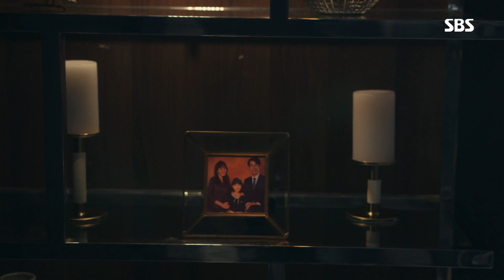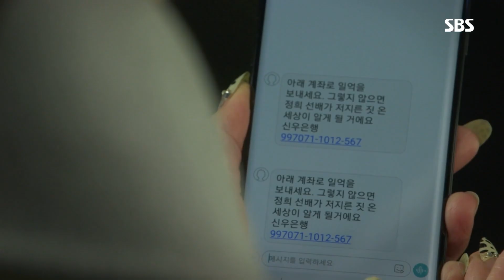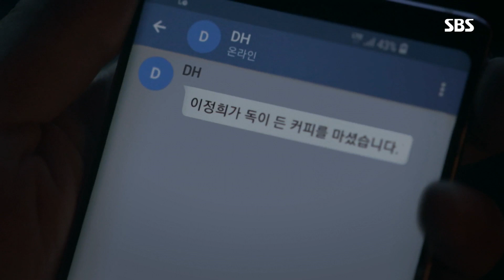[MV] 이승열 - Runaway [미스마, 복수의 여신 OST Part.5(Mis ma, the goddess of revenge OST Part.5)]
김윤진, 정웅인 주연의 SBS주말드라마 [미스마, 복수의 여신] OST Part.5 ‘Run Away’가 출시되었다.
가창에는 모던 록의 대부, 이승열이 참여하였다. 최근 tvN 드라마 [하늘에서 내리는 일억개의 별] OST 가창에도 참여한 이승열은 [미생], [시그널] 등 시청자들의 사랑을 받았던 드라마의 OST 가창을 하며 진한 음색과 독보적인 가창력으로 리스너들의 귀를 사로잡은 바 있다.
이번 OST ‘Run Away’는 락 적인 사운드를 보여주는 노래로 트레몰로 기타로 시작해 강렬한 드럼비트와 크런치한 기타의 조합이 인상적인 곡이다. 여기에 묵직하고 깊이 있는 이승열만의 음색이 곡의 완성도를 더욱 높여 시청자들로 하여금 극의 몰입을 극대화 시킬 것으로 기대해 본다.

[Credit]
Lyrics by 김호경
Composed by 1601
Arranged by 1601

Guitar : 노경환
Bass : 구본암
Piano : 박태현
Synthesizer : 1601
Recorded by 김희재 at CSMUSIC& Studios, 1601 at LAB 1601
Mixed by 김희재 at CSMUSIC& Studios
Mastered by 권남우 at 821 Sound